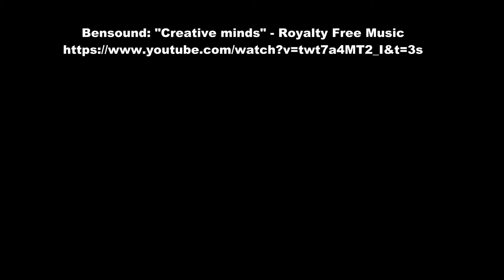Austin Clark at The Royal Ontario Museum